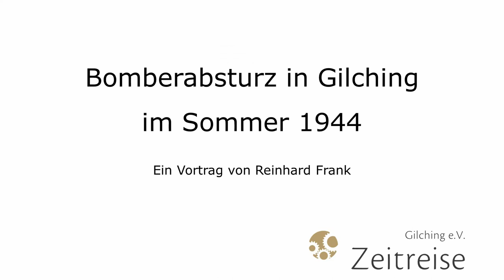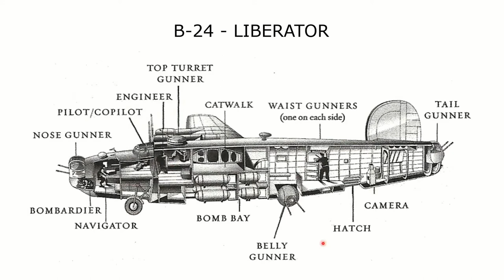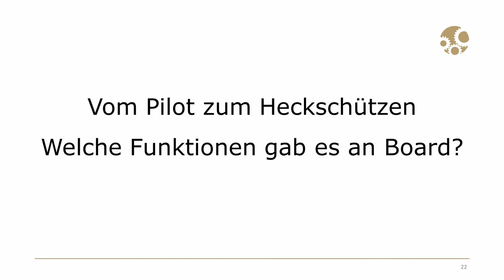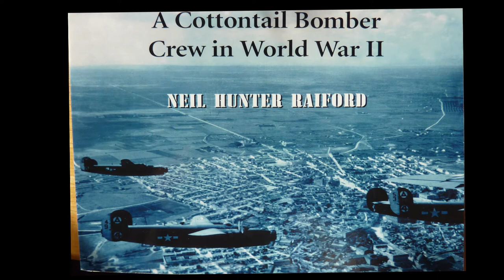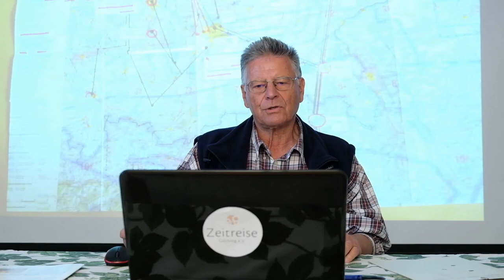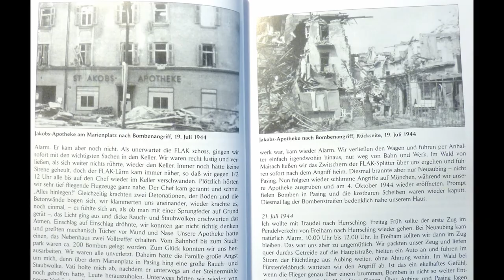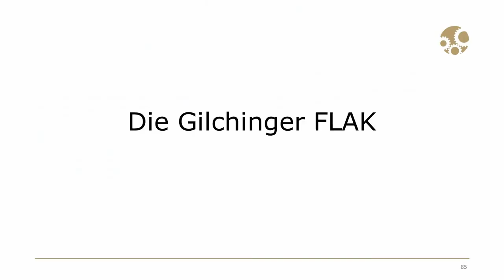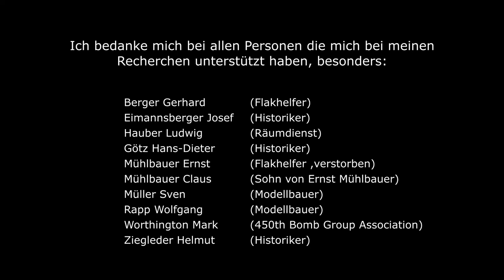Vortrag: Luftkrieg im Sommer 1944 - B-24 Bomberabsturz in Gilching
Reinhard Frank erzählt über den amerikanischen B-24 Bomberabsturz im Sommer 1944 am Ölberg in Gilching. Durch seine jahrelangen und detailierten Nachforschungen über das tragische Ereignis und seinen Hintergründen war es möglich die Sonderausstellung "Luftkrieg im Sommer 1944: Schauplatz Gilching" im Museum Schichtwerk zu präsentieren.